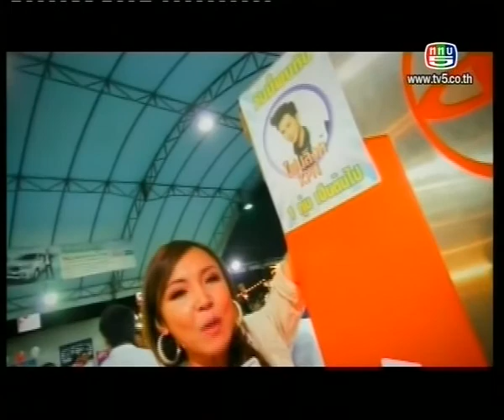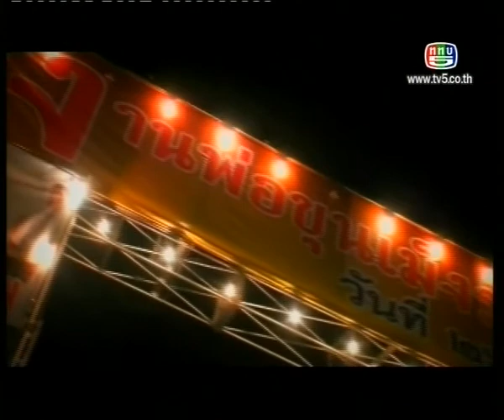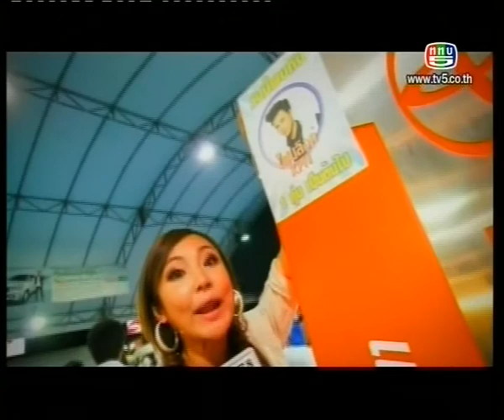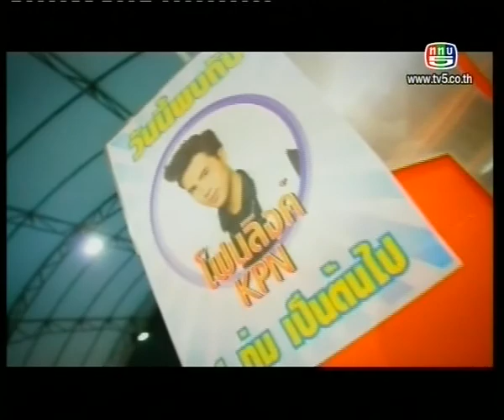รายการ โมเดิร์น ไลฟ์ 16-2-56 3/3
ติดต่อโฆษณาได้โดยตรง 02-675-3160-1 คุณ พชร กัลยาณมิตร และ คุณ สนวัตร สุนทรกรัณย์